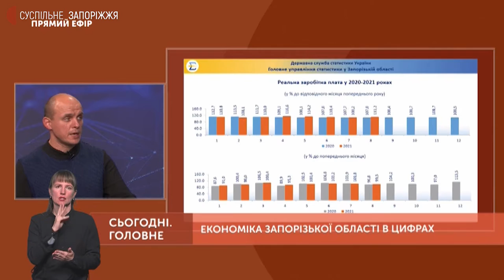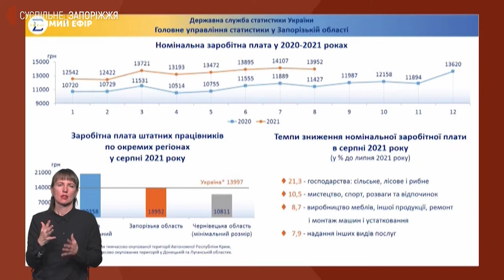Про зростання заробітної плати в Запорізькій області | Сьогодні. Головне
Про зростання економіки та заробітної плати в Запорізькій області говорили у розмовній студії "Сьогодні.Головне" з кандидатом економічних наук ЗНУ Костянтином Денисовим.